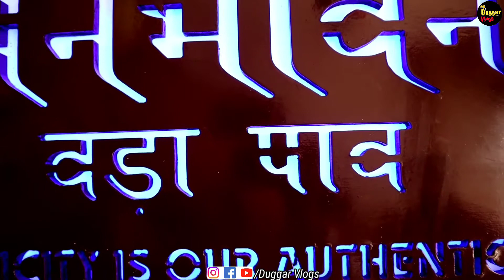Special vadapav or Rajma Chawal||Manbhavan|| Mumbai Jammu combination ❣️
hello guys this is our new youtube channel in which we explore best food of jammu and through this channel we share our review about them.